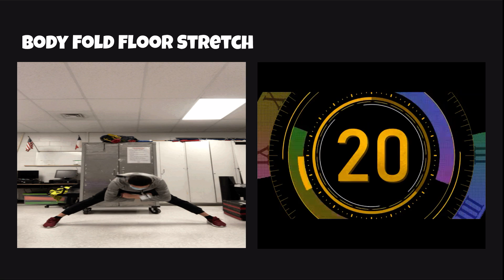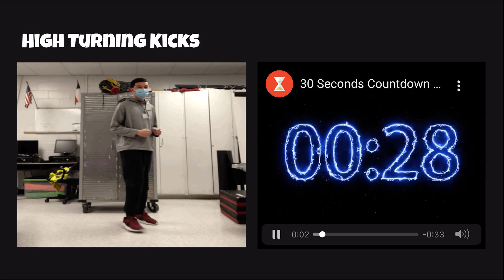HBE Warm Up 4.2-6.2